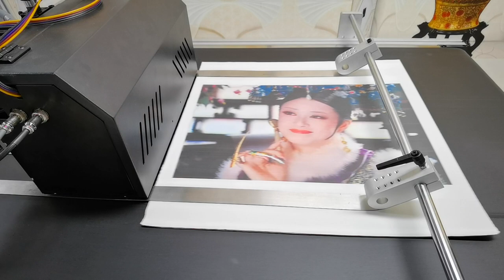Hd picture Printing with SinglePass Printing Machine whatsapp 008615600158237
The single-pass printing machine can change the pattern at any time for small batch printing.